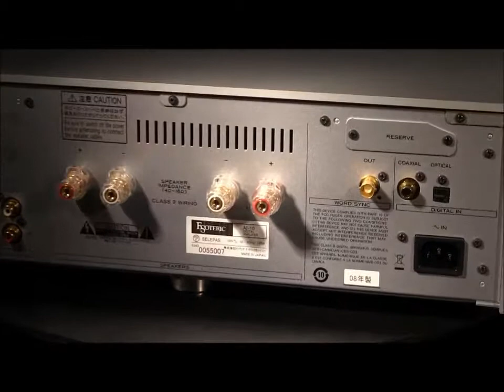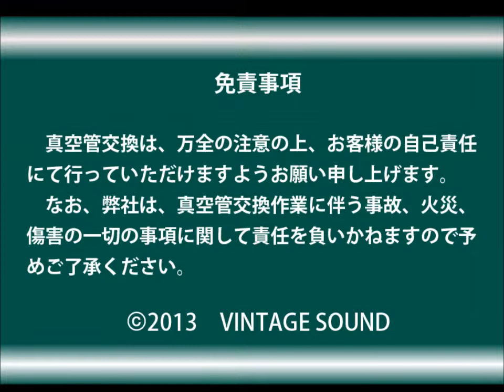エソテリック AI-10 デジタルアンプ 極上品